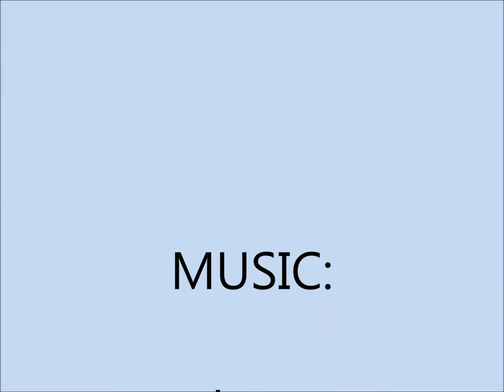Farewell Fort Collins